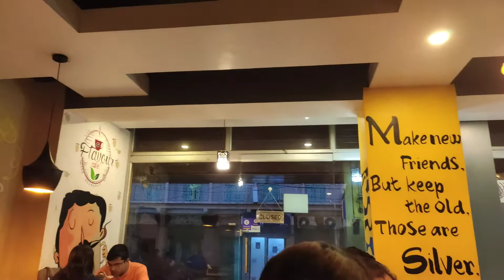একাই মোমো খেয়ে এলাম | Chandannagar | Flavors Cafe | Bengali daily vlog | Jayeeta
" JAYEETA'S EVERYDAY "
My another channel link 🔗
Your valuable feedback in the comment section is always welcome to improve my videos.